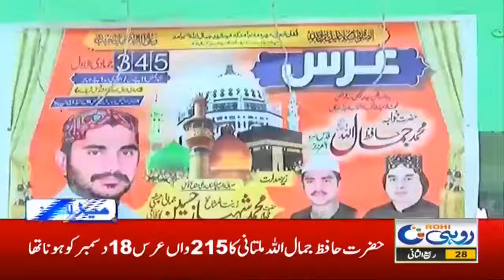Corona Cases Increases | 6pm News Headlines | 13 Dec 2020 | Rohi